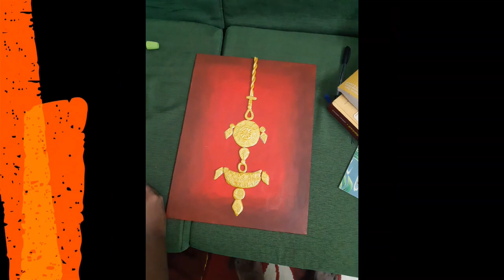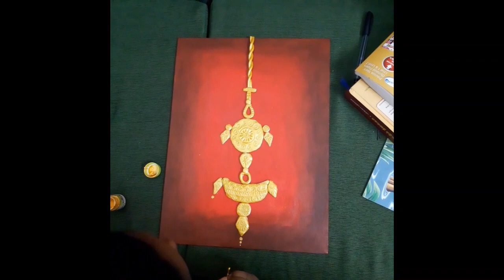How to make clay mural painting|Clay art|Decorative lamp model using clay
This video explains step by step of clay mural painting. It will be useful for the kids who are beginners and wish to do mural painting with clay.
              This will develop children's creativity and children's passion in Art and Crafts which will help them in improving their skill set and accomplishing their school projects. Creative work stimulates the functioning of right brain which will enhance the overall development of your children. Since art works are time consuming children will be diverted from junk activities and utilize their free time effectively.